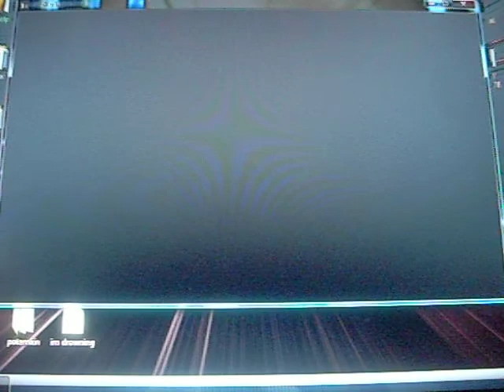FoF: Canon Rock FC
Uhh hello peoples!!! Basically, I don't wanna type the whole thing I typed earlier but yeah I have no place to live and I'm living at my sister's house at the moment and my mom is gonna be living somewhere else. I know but yeah some people may already know that I lost my Decades and  two of my guitar grips. This chart is from Puppetz. He's awesome.